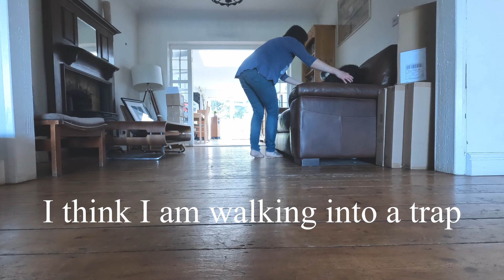Cute Bernese Dog does not want to have a bath and does everything to avoid it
Olly the Bernese Mountain Dog had to have a bath yesterday. He does not like being groomed. Every time the bath is due he figures that out and refuses to go anywhere near the bathroom. He managed to avoid the bath for 2 hours yesterday, before getting, or rather being dragged, in there. Compare that to Albert who knew the words lets go have a bath and would simply walk to the bathroom.